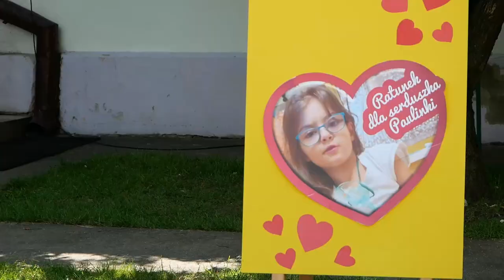Motwica: Charytatywny Piknik Rodzinny dla Paulinki | Radio Biper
Rada Rodziców Szkoły Podstawowej w Motwicy zaprosiła wszystkie chętne dzieci i ich rodziców do udziału w Dniu Rodziny, który odbył się 5 czerwca na placu szkolnym.
Osoby, które chciałyby również dołożyć swoją cegiełkę do wsparcia leczenia Paulinki mogą wpłacić środki na zrzutkę trwającą na portalu zrzutka.pl
Na leczenie Paulinki Tarasiuk: